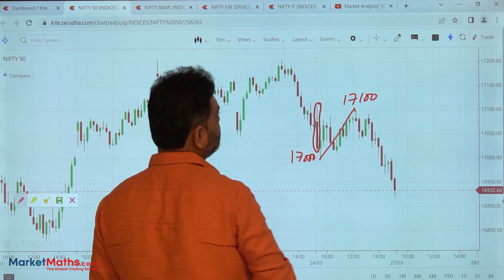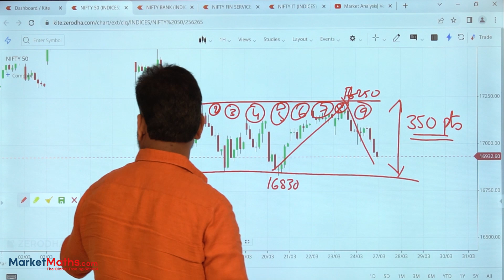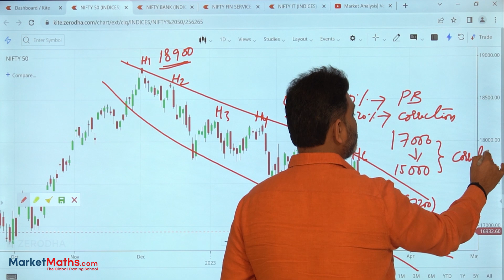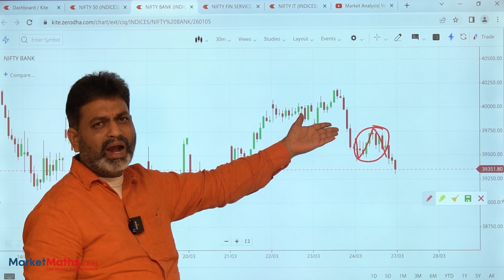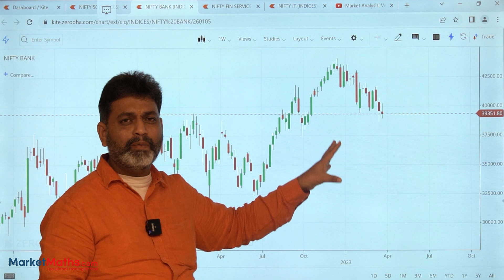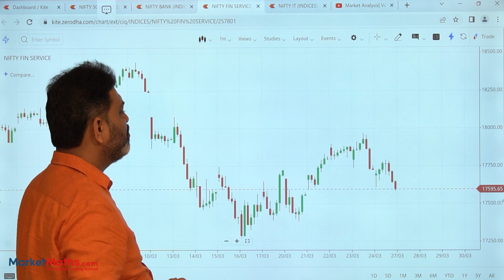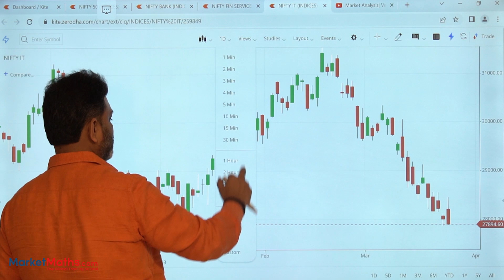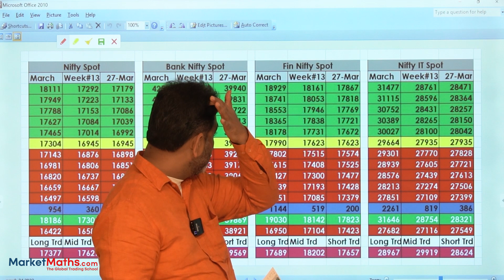Market Analysis| Venkat Rao Gaddam | Nifty| Bank Nifty| Fin Nifty| Market Maths| 24 - March - 2023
MarketMaths.com